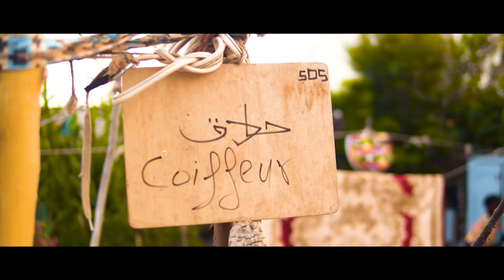KOUZ1 x DRAKE x J. COLE x ABDUH x THE WEEKND | MASHUP | Earned Massari in Chicago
The Weeknd, Earned It (from Fifty Shades Of Grey) (Official Video - Explicit), YouTube, Universal Pictures Film Music, Jan 21, 2015,

J. COLE, 1 0 0 . m i l ‘ feat. Bas (Official Audio), YouTube, UMG (on behalf of J. Cole P&D); BMI - Broadcast Music Inc., and 1 Music Rights Societies, May 14, 2021,

Kouz1,kouz1 ana w rassi,kouz1 kfaya,kouz1 j'en ai marre,kouz1 ayay,kouz1 trap roumi,kouz1 tkt,kouz1 take me to the moon,
kouz1 remix,kouz1 mashup,kouz1 x,kouz1 x drake,kouz1 x the weeknd,kouz1 x j cole,kouz1 x abduh,
the weeknd,the weeknd blinding lights,the weeknd super bowl,the weeknd after hours,the weeknd starboy,the weeknd the hills,
drake,drake god's plan,drake one dance,drake toosie slide,drake certified lover boy,drake hotline bling,drake clb,
j cole,j cole workout,j cole she knows,j cole no role modelz,j cole middle child,j cole off season,